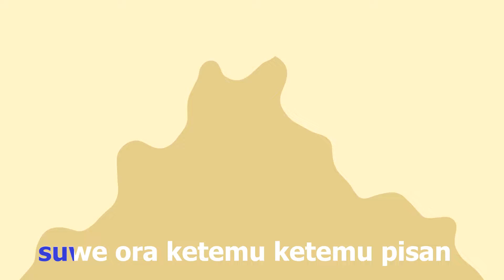FOM - suwe ora jamu - Josh Deo Clara